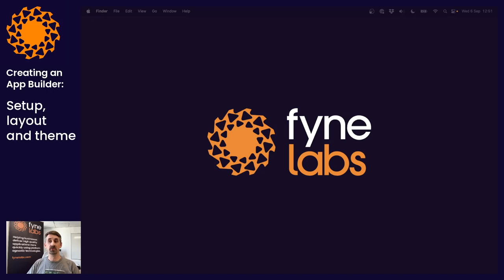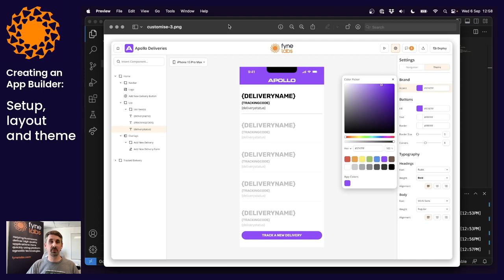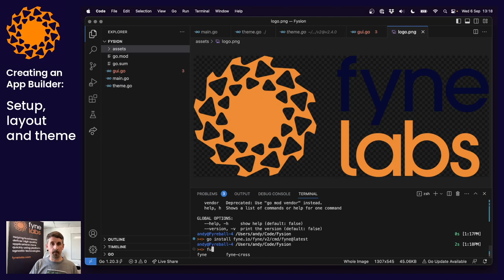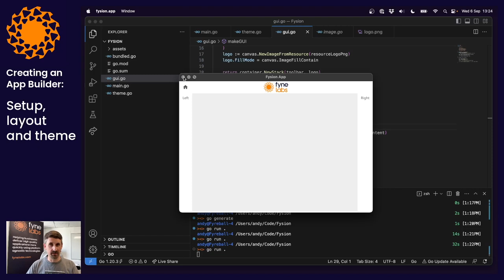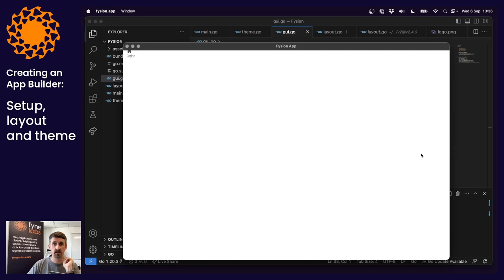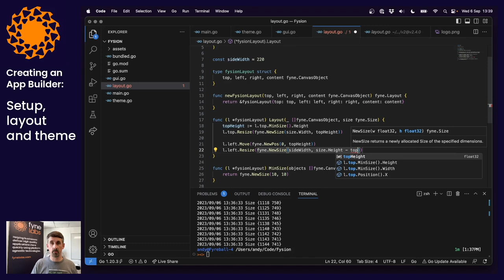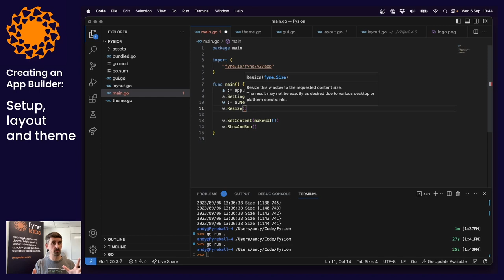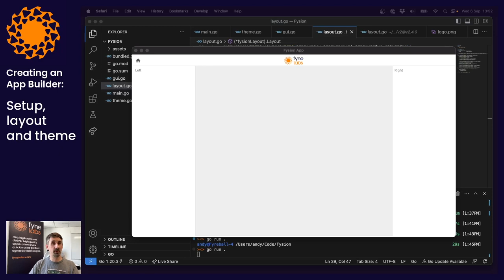Creating an App Builder 1: Setup, layout and theme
The first video in our series about creating an app builder product using Fyne.
We set up our Go project and explore the basics, creating the UI and running the first version.
Then we create a custom theme to match our user interface mockups and add some branding.
Lastly we look at a custom layout and arrange the components on screen for a great first pass of the app user interface!